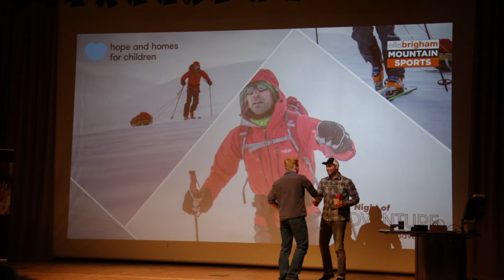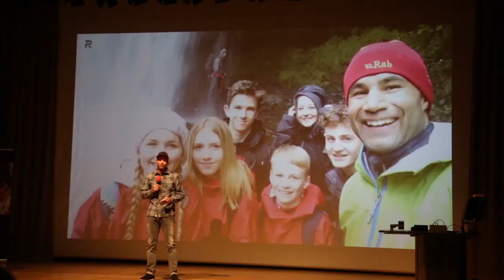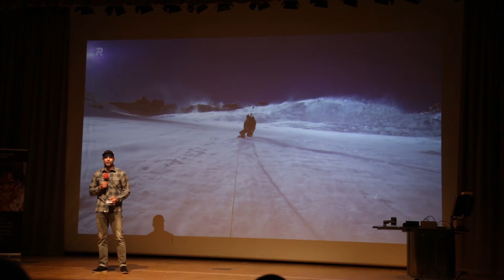Night of Adventure 2017 - Richard Parks